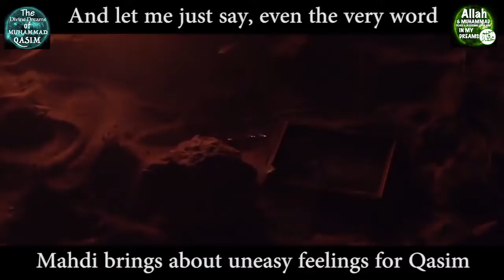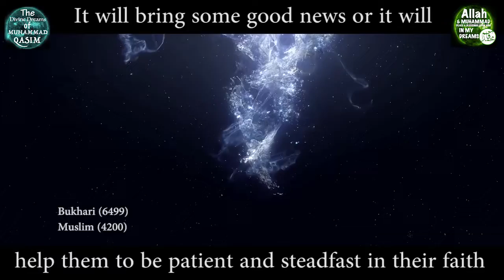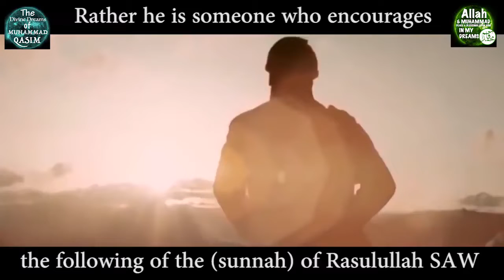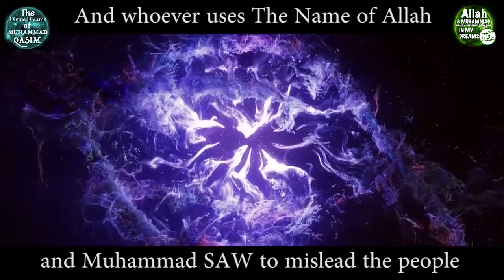Stop Calling Me The Mahdi or Al Mahdi Allah and Muhammad SAW in my Dreams